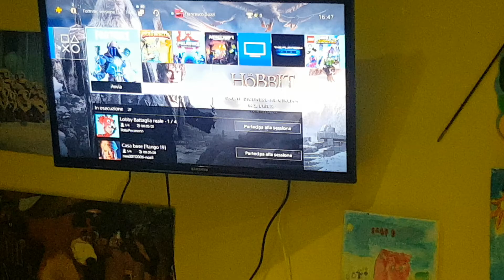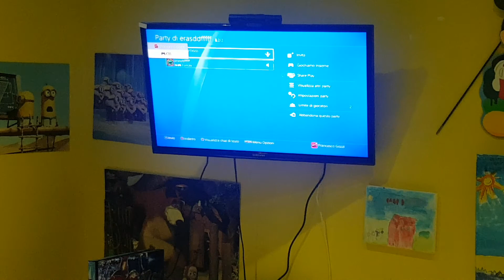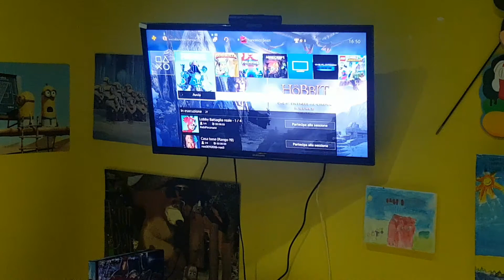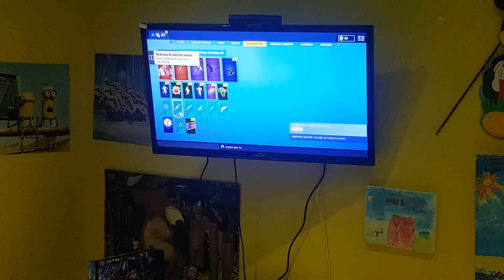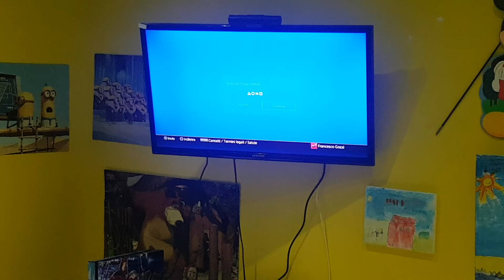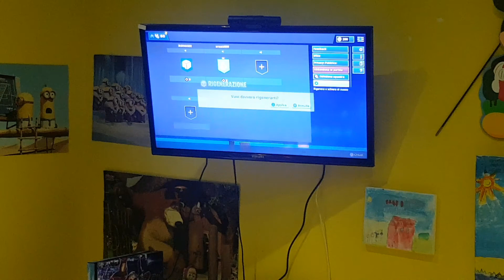FORTNITE SEASON 7